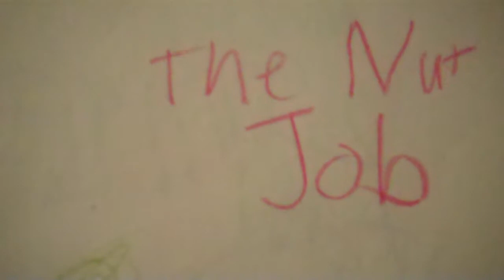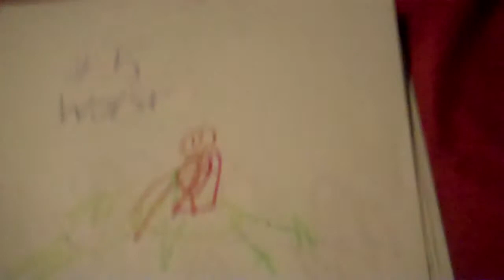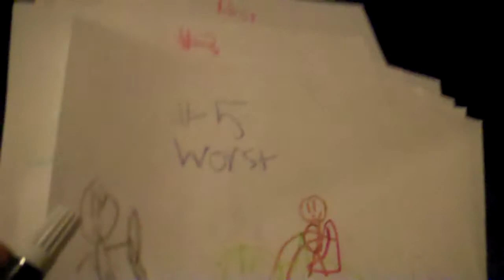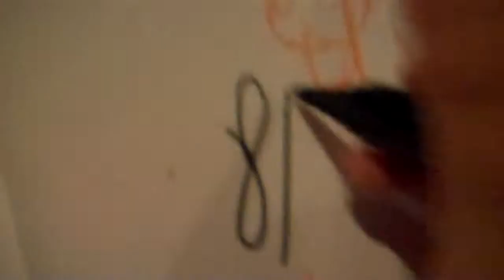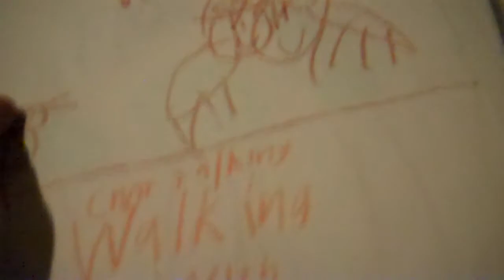Best and Worst Animated Films of 2014 Part 1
Let's begin looking at the year of improvement.